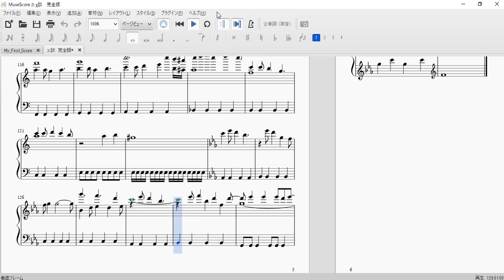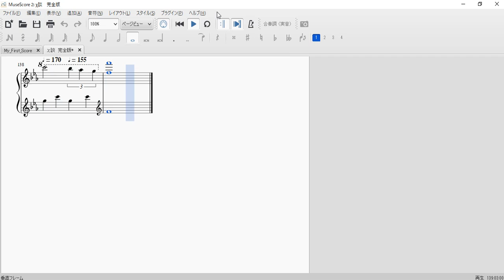χ談を採譜してみたを修正しました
色々指摘と自分でもおかしいところを見つけたので修正版アップしました。指摘して下さった方々本当にありがとうございました。まだまだ未熟ですが、これからもよろしくお願いします。
【修正した箇所】
5,6 13,14に縦型アクセント
15～22の左手
17～24の右手
51の3連符追加
57～89のBPM←致命的ミス
90～103の裏打ちを表打ちに
136～138のBPM
138のリズム
【mscz&MIDI&PDFダウンロード】